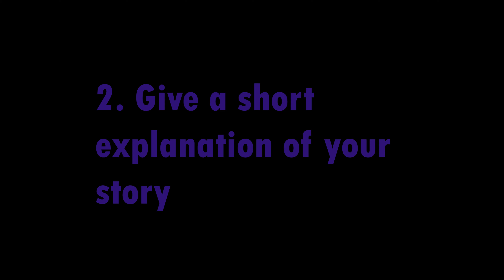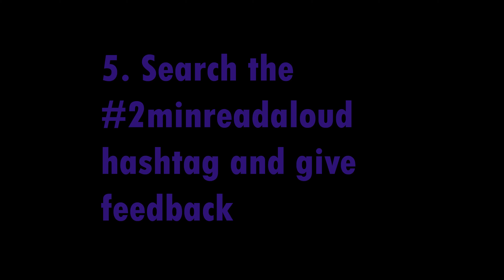The 2minreadaloud Challenge! For all authortube and writers - Put your words where your mouth is!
2minreadaloud Challenge! If you're a writer, join the 2minreadaloud - share your writing, and listen to others. Put your words where your mouth is:)

The rules for the 2minreadaloud are

1) Record 2 minutes of you reading (from either your current work in progress, or your most recent publication) on youtube or instagram

2) Give a short explanation of your story

3) Tell the authortube/reading community what feedback you are after (if any)

4) use the 2minreadaloud hashtag

5) Search the hashtag and go listen and support others!

For those that enter before the end of December 2021, Brin and Tim will put all those that participate into a draw to win a 54 yr old vintage copy of the Hobbit.

In this episode Brin also takes part in the 2minreadaloud challenge, by sharing an excerpt from his debut novel 'Night of the Yellow Fever', which will be available on Amazon from 1 July 2021, and is available for pre-order now!

You can also find Brin on insta - @brinpaulsen, or his website brinpaulsen.com where you can get a free sample of his debut book!